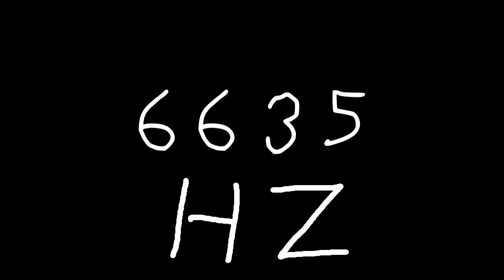6635 hz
Just sound.

chords
sounds
noise
tone
noises
tones
audio
wave
waves
sin
sine
sinus
sinoid
heart
heartbeat
resonancy